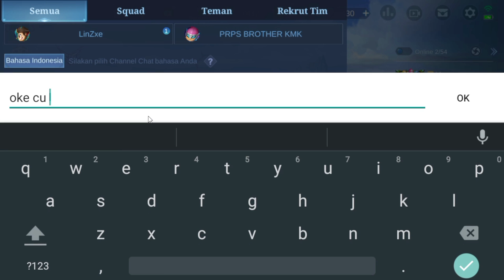CARA MENDAPATKAN SKIN ZODIAC TAURUS MINOTAUR GRATIS ? EVENT ZODIAC SUMMON DRAW GRATIS 2022 MLBB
BUG KODE CHAT GLOBAL EVENT PROMO DIAMOND MLBB TANPA TOA!! CARA RANK 1 SEMUA RONDE 515 CARNIVAL PARTY
BUG KODE CHAT GLOBAL EVENT PROMO DIAMOND 2022 ML VIRAL TIKTOK! CARA RANK 1 EVENT 515 CARNIVAL PARTY
KODE BUG CHAT GLOBAL SUBTYPE 515 AKTIF LAGI ! CARA RANK 1 TERUS DI EVENT 515 CARNIVAL PARTY 2022
BUG KODE CHAT GLOBAL EVENT PROMO DIAMOND 2022 MLBB BUG CARA RANK 1 EVENT 515 CARNIVAL PARTY RONDE 3
TRIK RANK 1 TERUS DI EVENT PROMO DIAMOND MLBB 2022 BUG KODE CHAT GLOBAL? 515 CARNIVAL PARTY RONDE 3
KODE BUG EVENT 515 CARNIVAL PARTY 2022 MLBB BUG KODE CHAT GLOBAL EVENT PROMO DIAMOND 2022 ML RONDE 3
BUG KODE CHAT GLOBAL EVENT PROMO DIAMOND 2022 ML RONDE 3 ! BUG CARA RANK 1 EVENT 515 CARNIVAL PARTY
CARA MENGGUNAKAN KODE BUG SUBTYPE DI EVENT 515 CARNIVAL PARTY 2022 - CARA RANK 1 EVENT PROMO DIAMOND
BUG KODE CHAT GLOBAL BARU EVENT PROMO DIAMOND 2022 !! CARA LANGSUNG RANK 1 RONDE KE 3 BURUAN LOGIN!!
BUG KODE CHAT GLOBAL EVENT PROMO DIAMOND 2022 ML TANPA TOA! CARA RANK 1 EVENT 515 CARNIVAL RONDE 3
BUG KODE CHAT GLOBAL EVENT PROMO DIAMOND TERBARU 2022 MLBB CARA RANK 1 EVENT 515 CARNIVAL PARTY 2022
CARA MENGGUNAKAN PROMO DIAMOND MOBILE LEGEND TERBARU - CARA PAKAI DIAMOND KUNING 515 CARNIVAL PARTY
UPDATE FRAGMENT SHOP BULAN APRIL 2022 MLBB❗JADWAL RILIS RARE SKIN STARLIGHT FRAGMENT SHOP TERBARU
BURUAN LOGIN EVENT PROMO DIAMOND EVENT 515 CARNIVAL PARTY - CARA DAPATKAN SKIN WANWAN M WORLD GRATIS